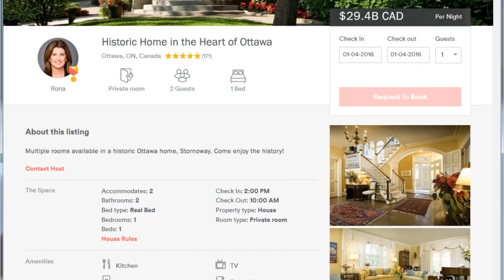Book your room at Stornoway today! Réservez votre chambre à Stornoway dès aujourd’hui!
I’ve decided to list my official residence, Stornoway, on Airbnb.

Here’s a little video tour of where you could stay on your next trip to Ottawa.

J’ai décidé d’inscrire ma résidence officielle, Stornoway, sur Airbnb.

Voici un petit tour de ma résidence pour votre prochain voyage à Ottawa.

Consultez l’annonce et réservez dès aujourd’hui